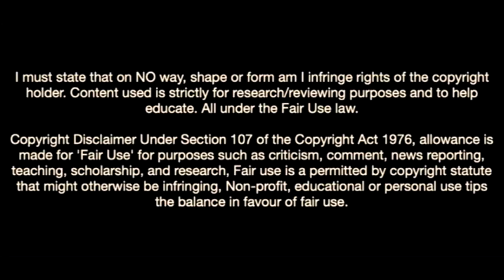Noah Darvich-The German Talent On Arsenal's Radar